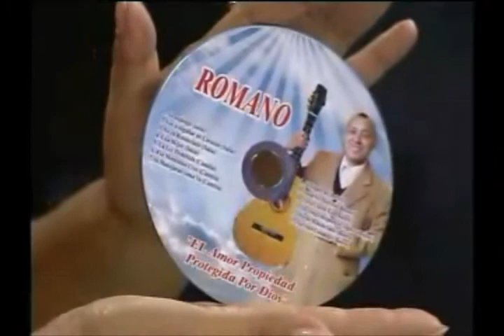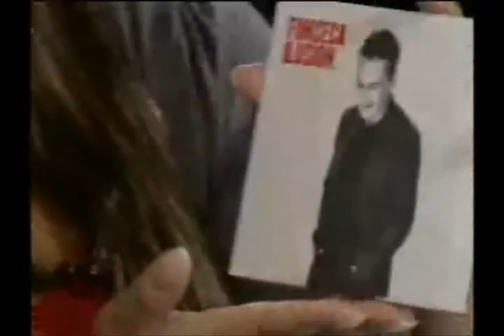Fonseca en No Culpes a la Noche 1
Entrevista a el cantante colombiano interprete de "Te mando Flores". Durante su visita a Lima promocionando su nuevo disco " Ilusión".